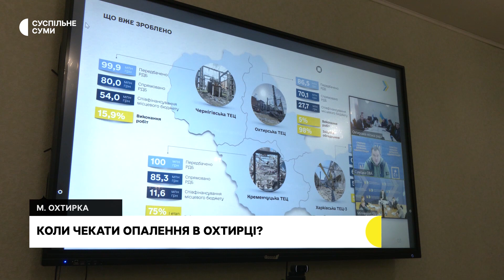Опалювальний сезон в Охтирці буде з затримкою на місяць – мер міста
Опалювальний сезон в Охтирці розпочнеться з затримкою на місяць, приблизно з 15 листопада, прогнозує міський голова Павло Кузьменко, бо роботи з відновлення ТЕЦ ще тривають. Як готуються у місті до опалювального сезону, дізнавалися кореспонденти Суспільного.